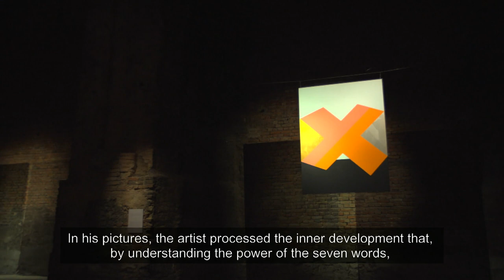Haydn-Esterházy-Nádler: The Seven Last Words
Joseph Haydn composed the work entitled "The Seven Last Words of Our Saviour on the Cross". In place of the Latin sermon, Péter Esterházy has written a text to accompany this piece by the Esterházy princes' composer-in-residence at the suggestion of the conductor Gergely Dubóczky. After attending a performance, the painter István Nádler expanded the concept and created seven paintings to accompany the seven movements of Haydn's music and the text by Esterházy.
The piece was premiered by the Budapest Sound Collective in 2014 with the text in the Budapest Music Center, then in 2017 with the paintings in the ruined church space of the Kiscelli Museum, conducted by Gergely Dubóczky.